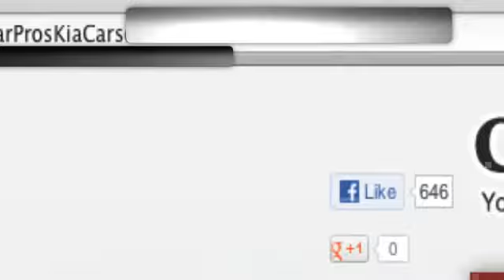Certified Pre-Owned Kia Sportage - Long Beach, CA Dealer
Car Pros Kia has new and used vehicles in Carson, CA. Besides being easy to get to from Cerritos, CA we have a huge Kia inventory. When you buy or lease a pre-owned Sportage you know you are getting a great vehicle for a great price. Car Pros Kia is conveniently located at 21243 S. Avalon Blvd. Carson, CA 90745, nearby for those in the Downey, CA area. and see how easy it is to schedule a test-drive for a pre-owned Kia automobile.